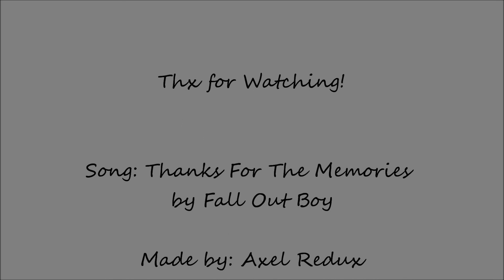Random Funny Anime Pics!